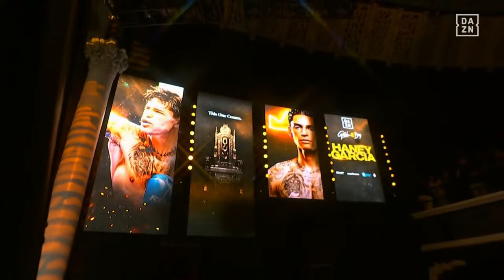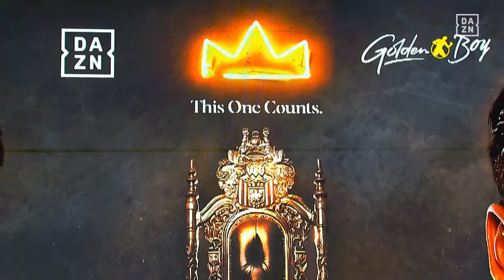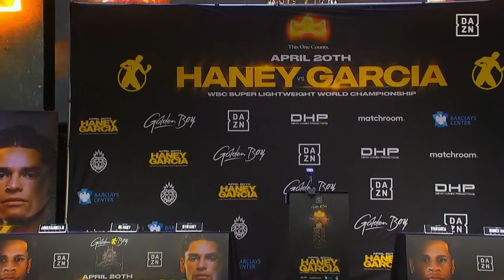DEVIN HANEY VS. RYAN GARCIA LOS ANGELES LAUNCH PRESS CONFERENCE LIVESTREAM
February 29, 2024 -- Devin Haney vs. Ryan Garcia launch press conference live from Los Angeles, California.